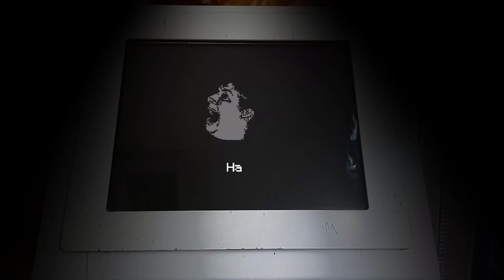Fate/Grand Order - Bleeding Pulls (March 2024)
Compilation of the single daily pulls from March 2024.

Gianna Sisters DS Credits
Gianna Sisters DS - Dungeon 1
Sky Roads OST - Road 8
Sonic X-Treme - (01) Space Queens Promo
GundeadliGne Arranged Soundtrack - 10 Ending - Dawn in the Silence
Dysfunctional Systems: Learning to Manage Chaos OST - 10 - Better get Runnin'
Dysfunctional Systems: Learning to Manage Chaos OST - 06 - Whisper